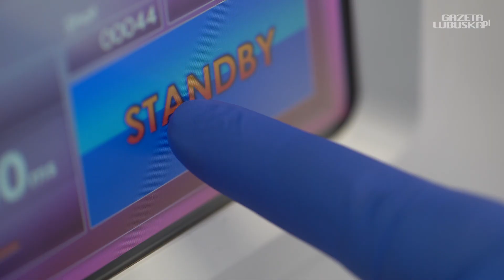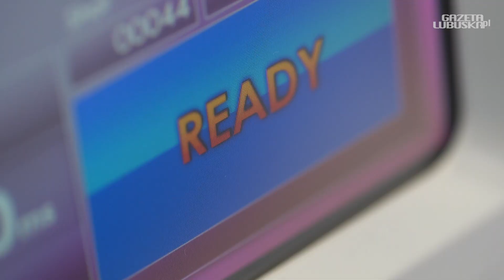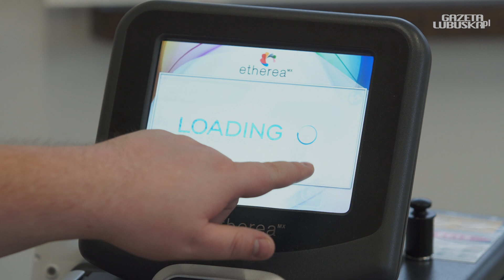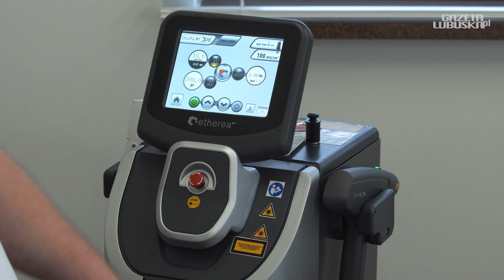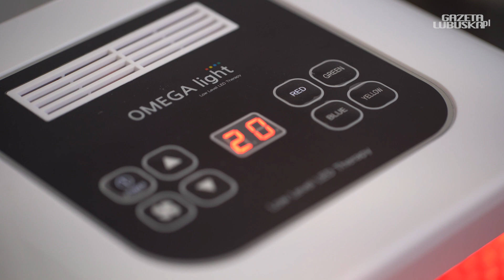LEKARZ RADZI odc. 2- LASERY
Jeżeli zastanawiasz się, czy po zabiegach z zakresu medycyny estetycznej będziesz mógł wrócić do pracy, bądź bez skrępowania wyjść z domu, ten odcinek jest dla Ciebie.
W drugim odcinku programu „Lekarz radzi” Marcin Banaszek opowie o tym, jaki jest czas rekonwalescencji po poszczególnych zabiegach i ile powtórzeń należy wykonać, by efekt był zadowalający.